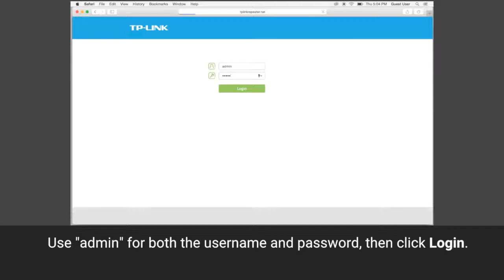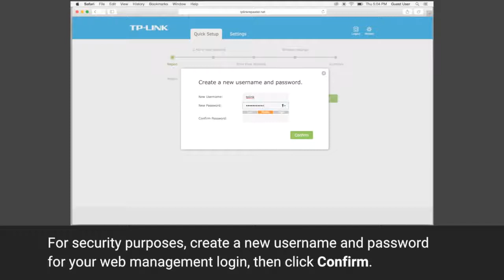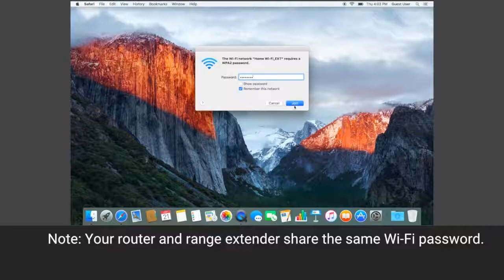How to Set Up a Wireless AC Wall Plug Wi Fi Range Extender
Angkor Tech
#614, Preah Sangreach Tep Vong St, Krong Siem Reap, Cambodia.